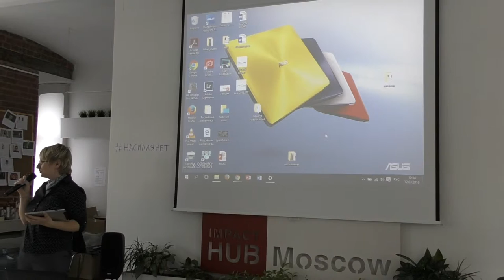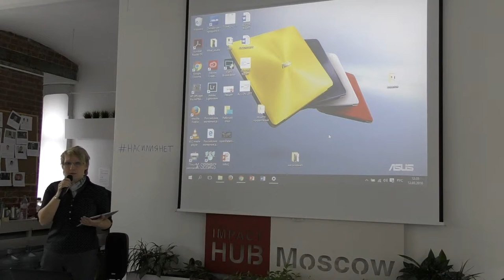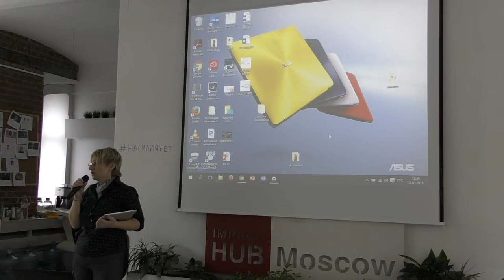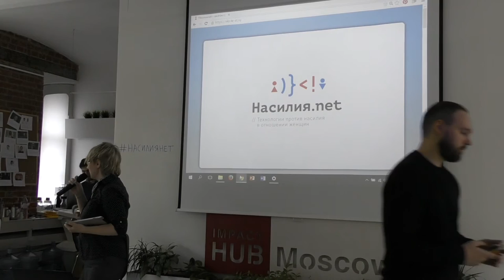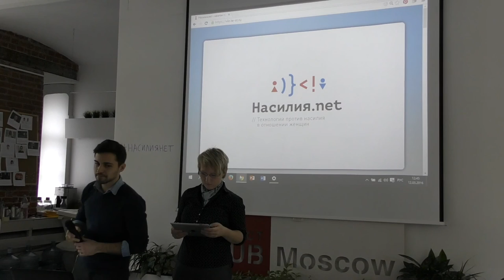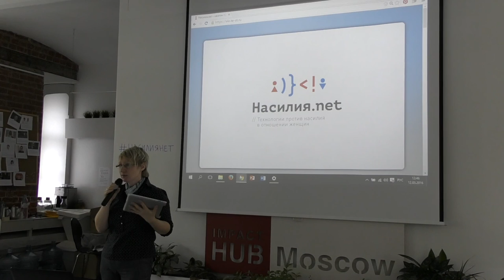Насилия.net. Часть 1. Елена Темичева